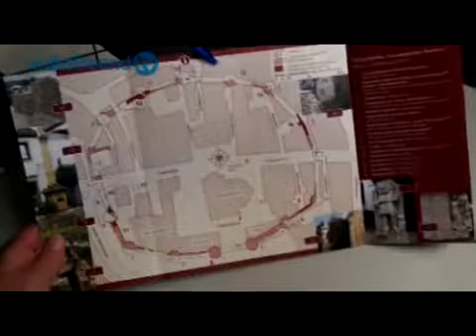Bitburg Archäologen erkunden Turm M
Bei Abrissarbeiten sind in Bitburg Teile der alten Stadtmauer gefunden worden. Archäologen untersuchen in Kürze das Umfeld von Turm M einem der 13 Rundtürme ...

Bitburg:, Archäologen, erkunden, Turm, M, Bitburg, Archäologen, erkunden, Turm, M